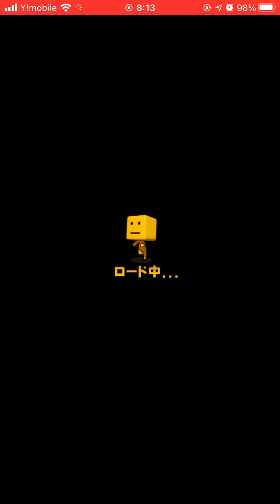【プロ野球スピリッツA】プロスピタワー19階の番人ウィーラーを倒す